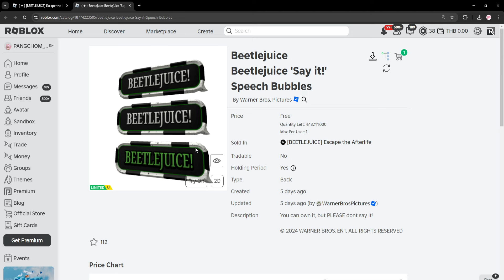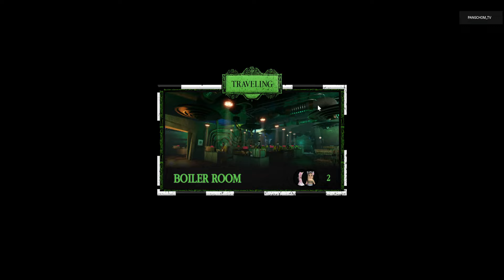ROBLOX UGC FREE | 📌 สอนรับของฟรี " ป้าย BEETLEJUICE " ไว้ใส่วันฮาโลวีนปีนี้ โคตรเท่ แจก 10,000 ชิ้นน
📌Beetlejuice Beetlejuice 'Say it!' Speech Bubbles